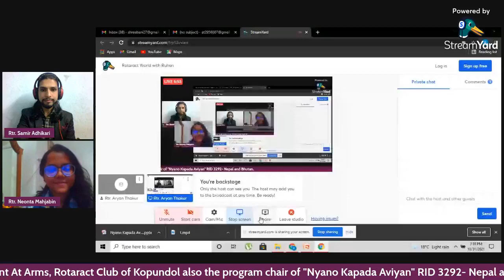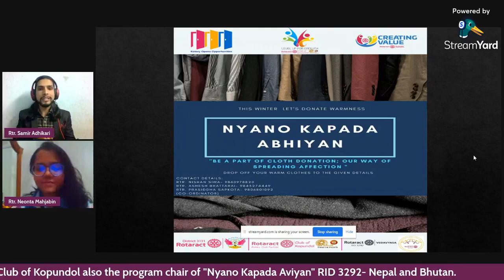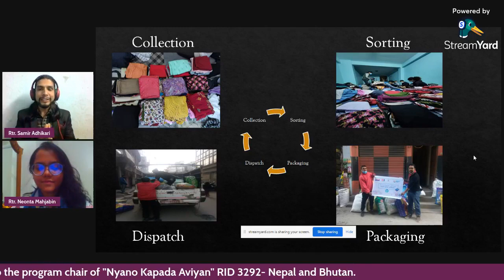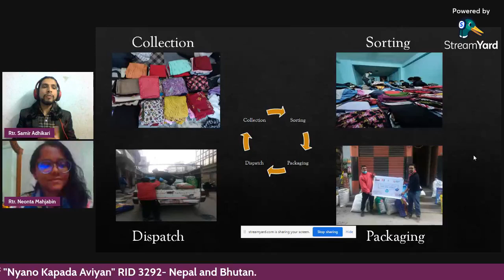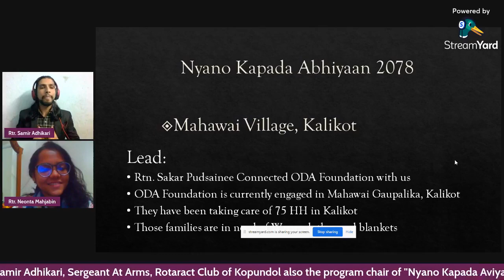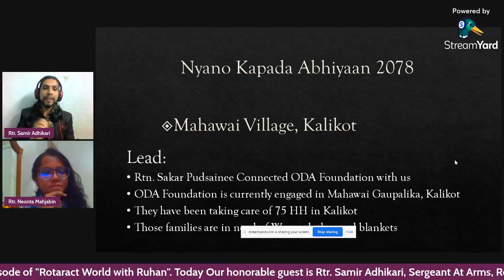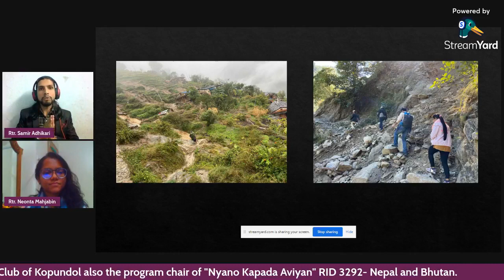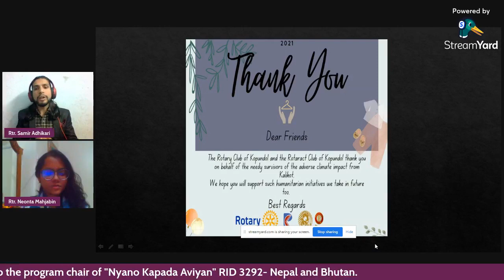Rotaract World with Ruhan episode -3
Hey dear fellow Rotaractors...
If you are chasing the foreign districts and want to know more about their rotaract life, Our Dynamic International Service Director has come with something very much effective for you!!!🎉
After the huge hype for the last episode, Rtr Muhtasim Hossain Ruhan is here with episode 3 of "Rotaract World with Ruhan".🌎
This program will be streaming on Last Sundays of every month from our club page .
Our Honourable guest will be:
Rtr. Samir Adhikari,
Sergeant At Arms, Rotaract Club of Kopundol also the program chair of "Nyano Kapada Aviyan" RID 3292- Nepal and Bhutan.🇳🇵
Host :
Rtr. Muhtasim Hossain Ruhan,
International Service Director,
Rotaract Club Of Dhaka Dynamic, RID:3281, Bangladesh. 🇧🇩